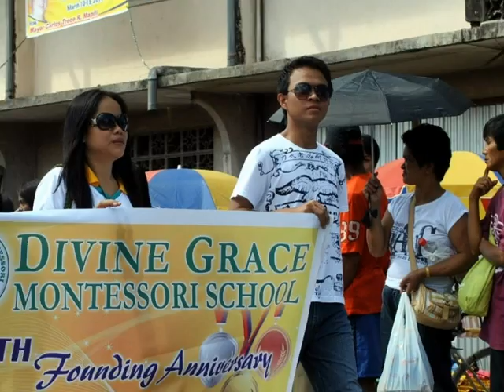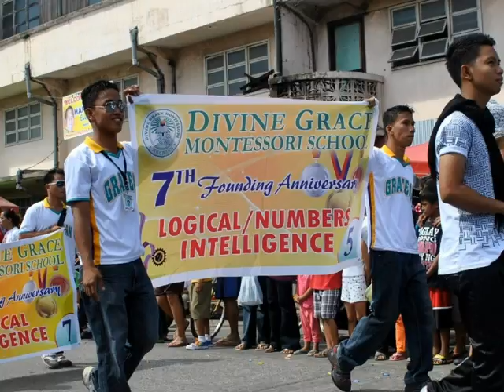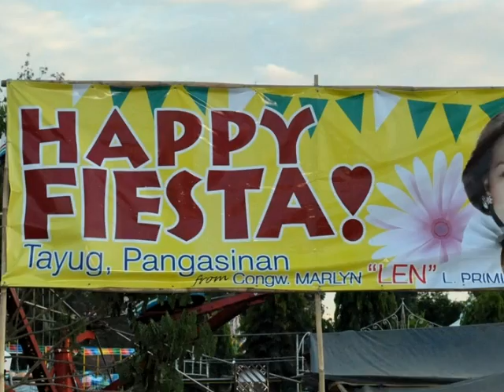TAYUG PANGASINAN TOWN FIESTA PARADE 2011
COMPILATION OF PHOTOS DURING the annual town fiesta of Tayug Pangasinan.

tayug town fiesta 2011
tayug town fiesta parade 2011
amazing tayug
tayug pangasinan